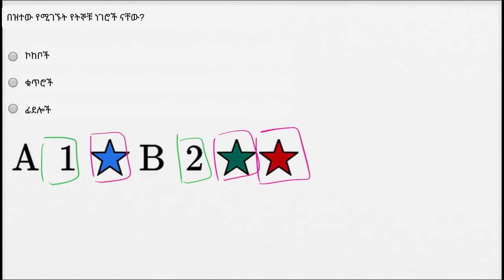10. በምድብ መቁጠር | Counting by Category | Khan Academy Amharic | Yimaru - ይማሩ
Lesson: በምድብ መቁጠር | Counting by Category
Subject: ቆጠራ | Counting
Course: Early Math
Content Source: Khan Academy